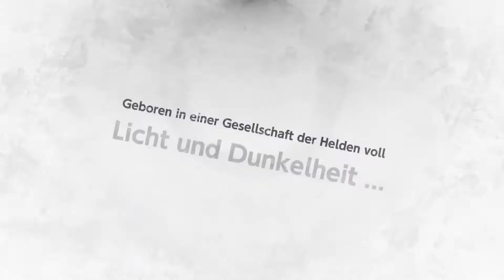MY HERO GAME PROJECT - Ankündigungstrailer (PS4, One, Switch, PC)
BANDAI NAMCO Entertainment Europe und VIZ Media Europe freuen sich, die Entwicklung von MY HERO GAME PROJECT durch BYKIN Studios bekannt zu geben. Das Action-Adventure erscheint 2018 für die PlayStation®4, Xbox One, Nintendo Switch™ und den PC via STEAM® und anderen Distributoren.